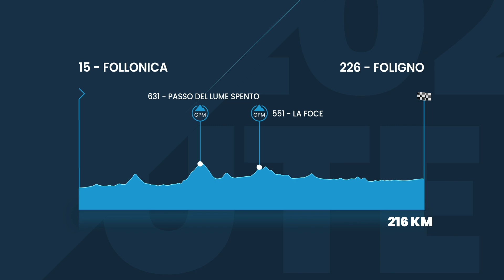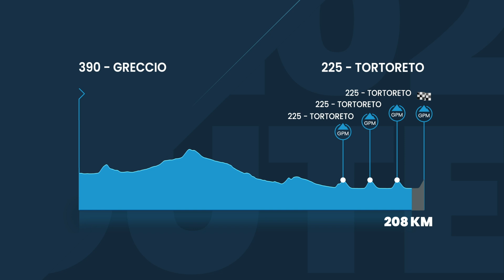Tirreno Adriatico 2023 Tappa 3 Highlights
Un'altra opportunità per i velocisti. Questa tappa è un po' più dura di quella di ieri, con quasi il doppio delle salite e qualche chilometro in più. Ancora una volta, le salite si concentrano nella prima metà della tappa, ma la corsa verso il traguardo è tutt'altro che semplice, con una serie di colpi di scena negli ultimi 2 km. Riuscirà qualcuno a staccarsi dal gruppo e a rubare la vittoria di tappa ai velocisti?

Dai un occhio al nostro negozio on-line:
GCN Italia T-Shirt: